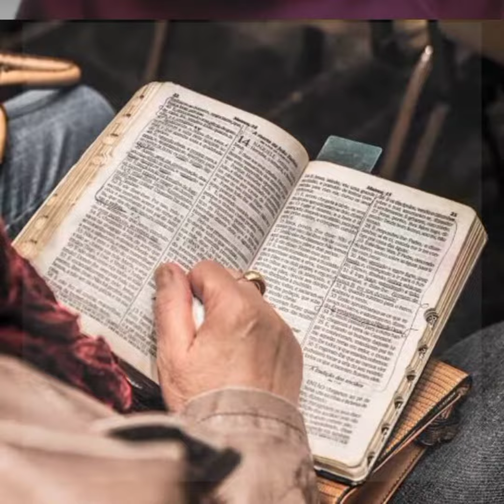Success Secrets from Aliko dangote